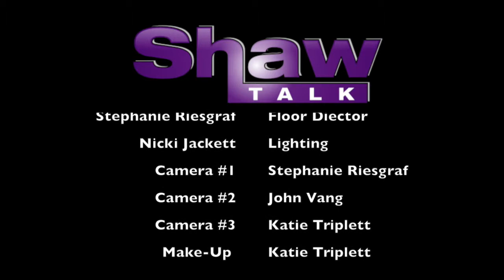Shawtalk Season 1 Episode 5 Black History Month Special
Black History Month Special
Student from Cooper and Armstrong High School discussing the Civil Rights Research Tour
Professor Nekima Levy-Pounds discusses law and advocacy in regards to civil rights
Ashley Dubose talks with us and performs for us